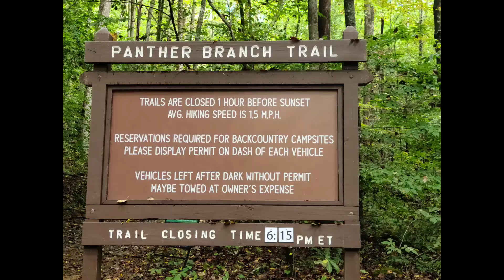Frozen Head S.P, TN 10/7/2021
Hiking trip with Forest Trails hiking club members in Tennessee.